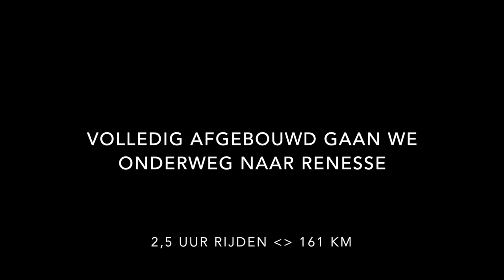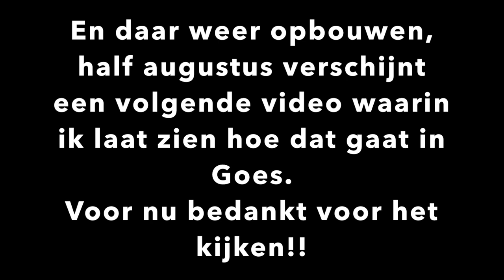Afbouw Future Dance - Timelapse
De afbouw van de Future Dance in een timelapse opgenomen te Valkenswaard in juli 2019.
HUSS Breakdance No.3 - M. De Voer

gebruikte achtergrondmuziek